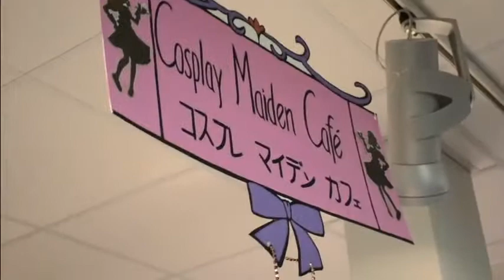Cosplay Maiden Café Miya @ AniMaCo 2014 [Pastel☆Girls]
Welcome to the Maiden Cafe

Lauri, Sandy and Minah worked as Maids for the Cosplay Maiden Café Miya at the Anime Manga Convention in Berlin!! ~~~

You can meet some lovely girls in this video. Some of them you could already know maybe? Hailey, Nina, Jani, Momo~ Also a lot of girls are from the Maid Cafe Sweet Heaven. So please check out the link below for more information ~~~

Sergey Kovchik: Rondo
Walter Vitale: Blue Monk
Will Thompson: Blooper Reel Track